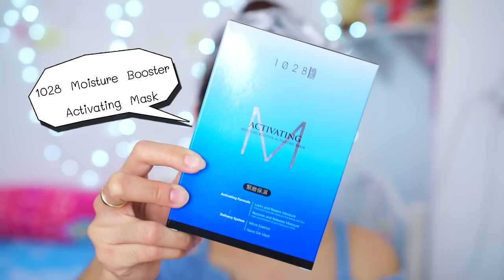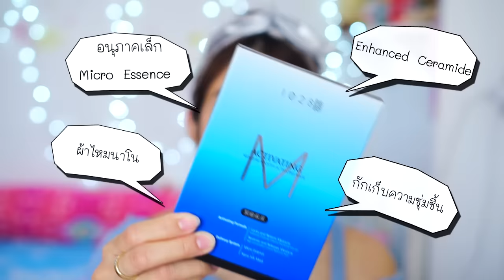เติมน้ำให้ผิวด้วยมาส์กล่องหนจาก 1028